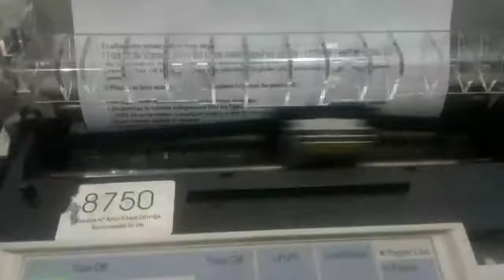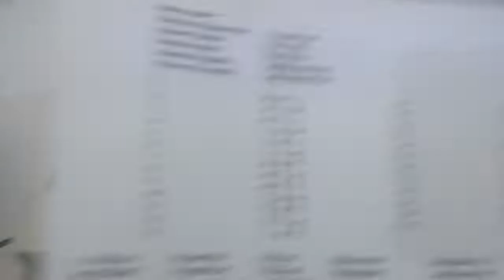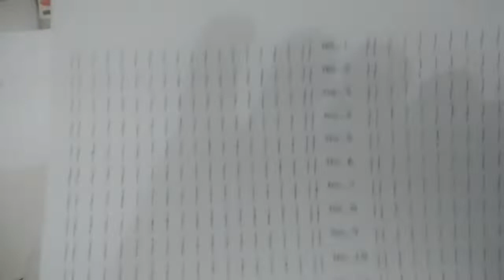LQ 300+II mulus luar dalam